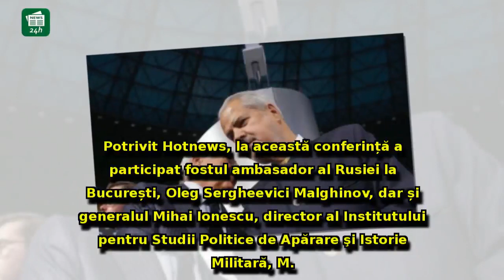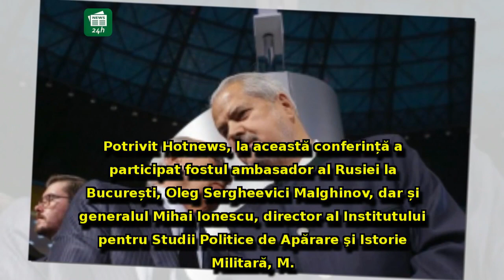Adrian Năstase, vizită la Moscova chiar înainte de alegerile prezidenţiale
Adrian Năstase, vizită la Moscova chiar înainte de alegerile prezidenţiale (FOTO)